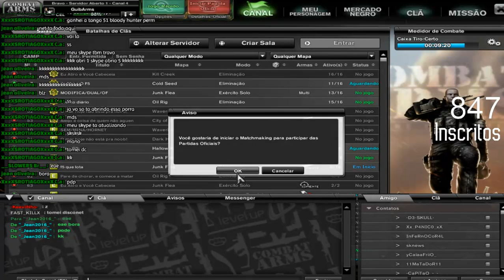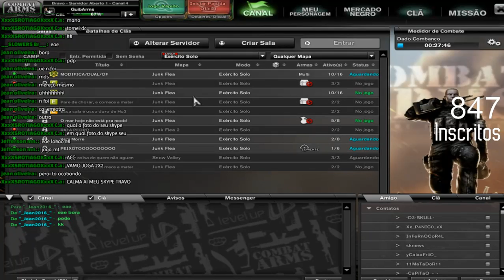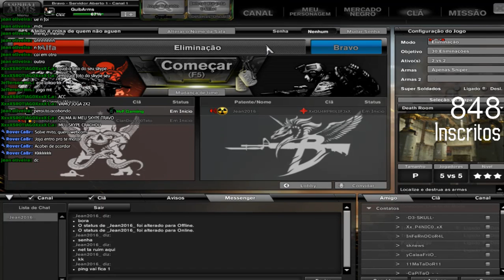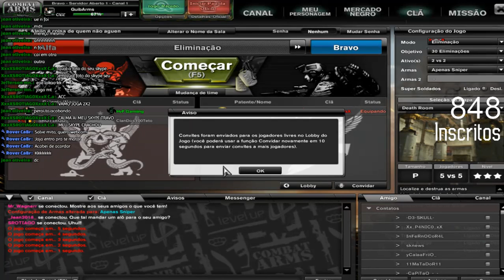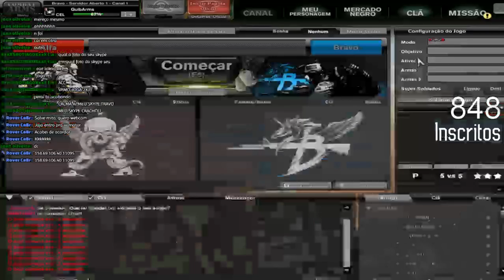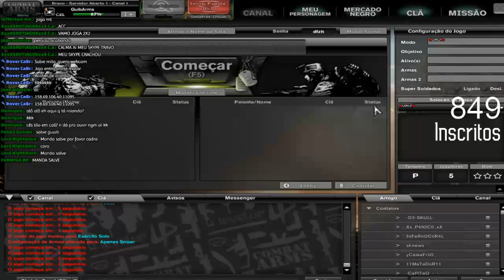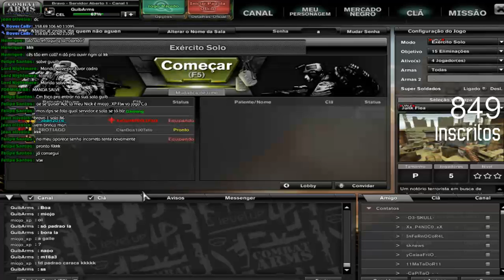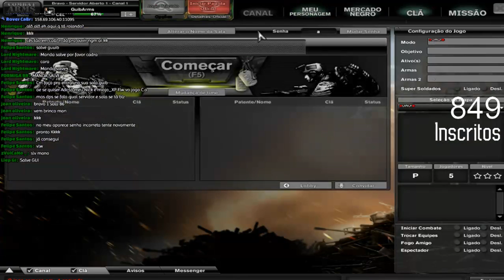LIVE ON - COMBAT ARMS